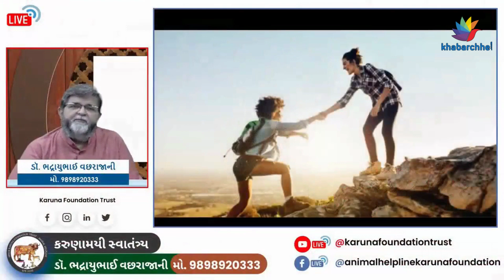ગીતાનું સમગ્ર જ્ઞાન આ બે જ શબ્દોમાં પુરૂ થઇ શકે